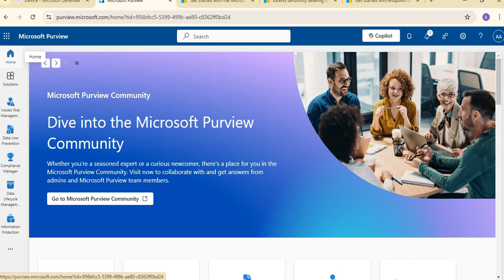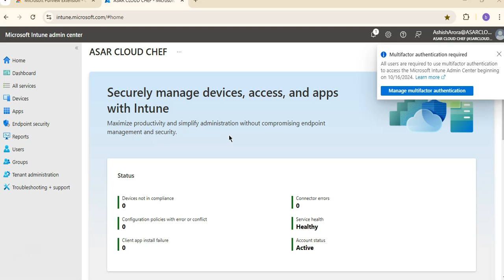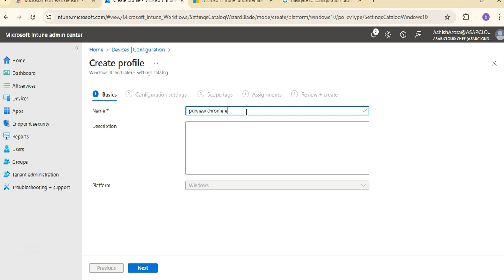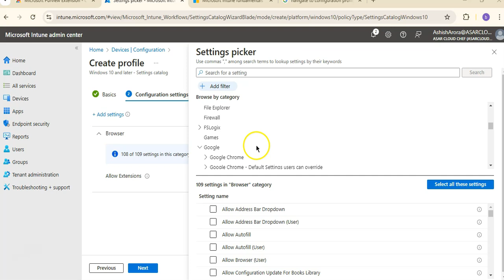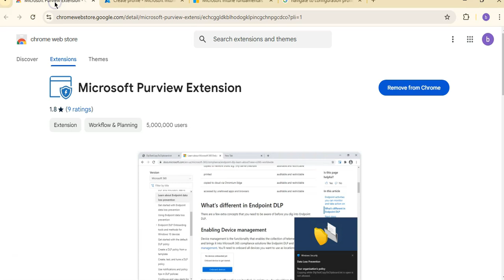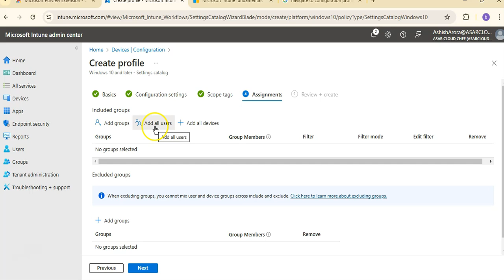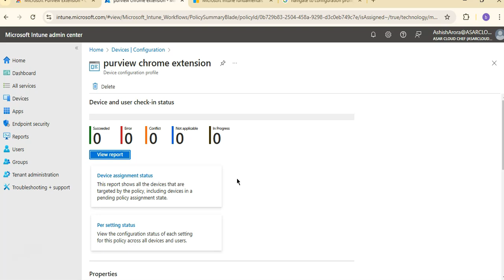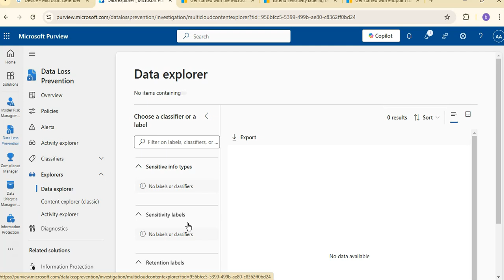DEPLOY MICROSOFT PURVIEW EXTENSION FOR CHROME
✅  About ASAR CLOUD CHEF.

I am a Cybersecurity Practice Manager at Insight, a global leader in technology solutions and services. I have 15 years of IT experience and multiple certifications in cloud security and architecture from Microsoft and AWS.

I am passionate about sharing my knowledge and expertise with the IT community. I run a YouTube channel and a blog where I post videos and articles on cloud computing, cloud security and cybersecurity.